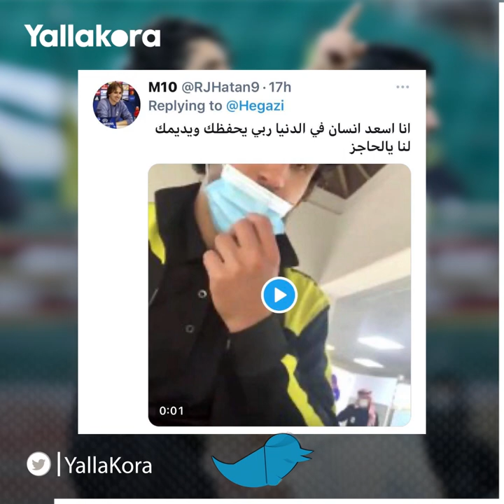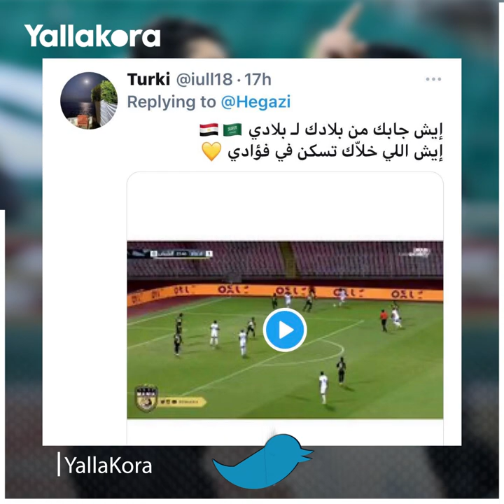هضبة مصر وأفضل رجالها على مر العصور".. كيف تفاعل جمهور الاتحاد مع تألق حجازي؟"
المدافع المصري أحمد حجازي اكتسب شعبية جارفة بين جماهير فريق الاتحاد السعودي، بفضل المستويات المميزة التي قدمها منذ انضمامه لصفوف الفريق